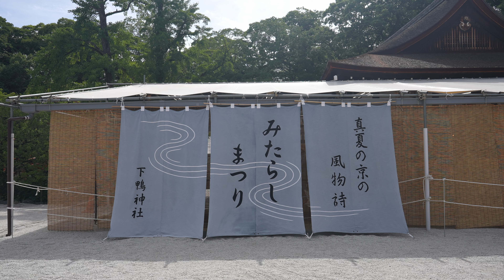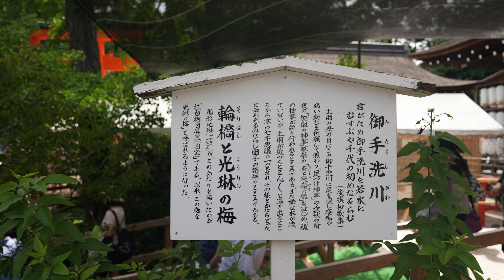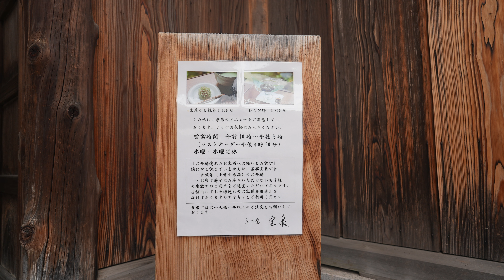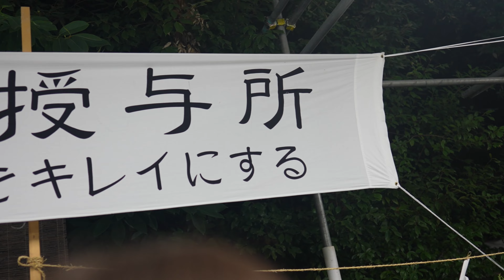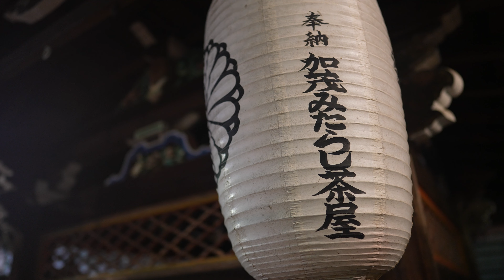自転車で巡る京都 〜下鴨神社 みたらし祭 / 宝ヶ池 / 茶寮宝泉 / 松ヶ崎大黒天 / 白雲稲荷神社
自転車で巡る京都の旅
京都駅〜川端通り〜荒神飛び石〜白雲稲荷神社〜松ヶ崎大黒天〜宝ヶ池〜茶寮 宝泉〜下鴨神社『みたらし祭』

Chapter
00:00 オープニング
00:45 コースマップ
00:54 京都駅まえ
02:14 高倉跨線橋
04:07 木屋町通り
04:59 五条大橋
05:22 川端通り
09:39 荒神 飛び石
13:49 北山通り
14:48 白雲稲荷神社
15:28 松崎山 妙円寺(松ヶ崎大黒天)
16:46 北山通り
17:31 宝ヶ池通り（上り）
19:50 宝ヶ池
20:59 シカとの遭遇
22:23 宝ヶ池通り（下り）
24:10 北山通り
25:12 下鴨本通
29:22 下鴨神社参道入り口
30:55 茶寮 宝泉
32:36 下鴨神社 みたらし祭

Music
ballerina by yehezkel-raz Artlist
a-postcard-from-home by itay-kashti Artlist
arrow-flies by paper-planes Artlist
beautiful-day by elad-perez Artlist
birthday---instrumental-version by mika-sade Artlist
campfire-calm by paper-planes Artlist
daughter---instrumental-version by ben-noble Artlist
first-light by evert-z Artlist
starry-eyed by ziv-moran Artlist
down-to-get-up-again---instrumental-version by michael-shynes Artlist
listed-thoughts by ziv-moran Artlist
on-earth by we-dream-of-eden Artlist
morning-mist by we-dream-of-eden Artlist
i-know-you by we-dream-of-eden Artlist
peaking-out by we-dream-of-eden Artlist